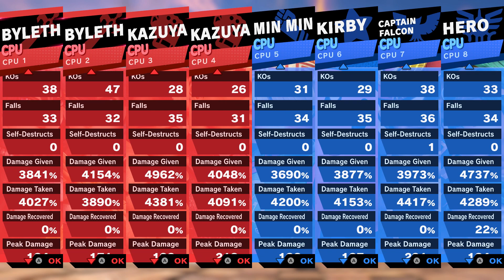Super Smash Bros. Ultimate - Battle #163 Cody Hargrove VS Ramen Gang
Requested from @RealZapdosTheGTMaster